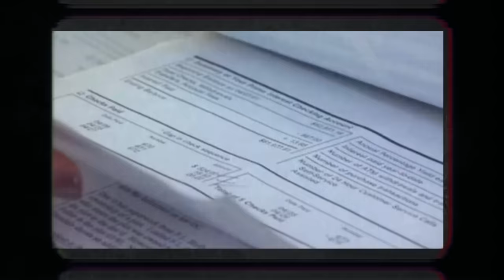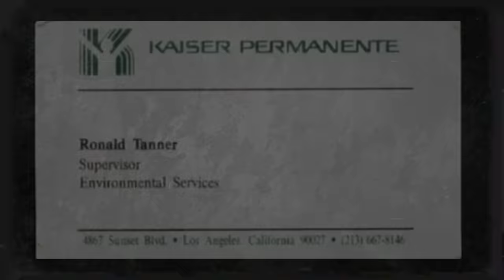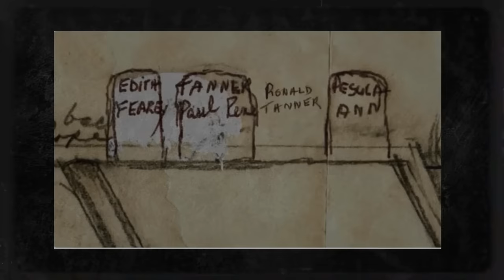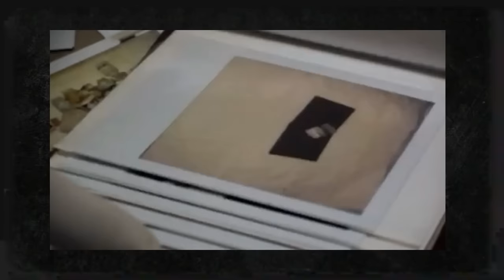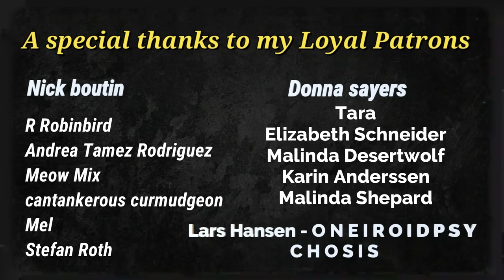Alone In Death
What Happens if Someone Dies and Doesn't Have Family?

Music intro: The Child Spell  by Oneiroid Psychosis
Music 2: Eerie street corner short version by Filmora
Music 4: Cyberpunk Computer Game | IDRA by Alex-Productions
Music 5: Eerie street corner